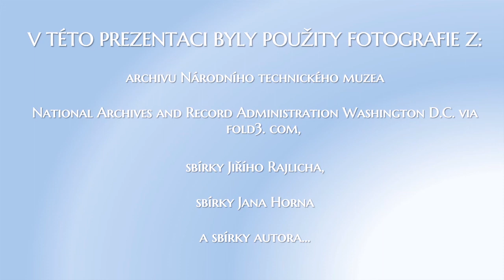X. ročník leteckého historického semináře - Letiště Ruzyně v posledních dnech války část.5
(délka záznamu: : )
Kurátor sbírek letecké dopravy Národního technického muzea - Michal Plavec v tomto pětidílném cyklu popisuje co se odehrálo na Ruzyňském letišti v posledních dnech 2. druhé světové války.

Cyklus přednášek publikuje v rámci květnových dnů od 4.5. do 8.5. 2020.

Kolega Michal Plavec přišel s tímto projektem nejen jako s připomínkou 75. výročí od konce války, ale také jej nabízí jako náhradu za neuskutečněný letecký seminář, který vzhledem k probíhající koronavirové epidemii nebylo možné uskutečnit. Nahrávání proběhlo pouze za použití dostupných pomůcek bez profesionálního vybavení, ale věříme, že kvalita přednášky je dostatečná.

Přejeme Vám příjemný poslech.